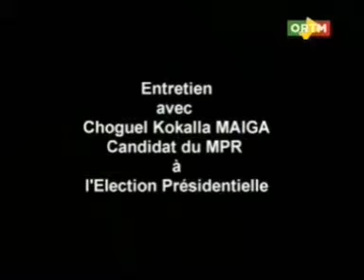Présidentielle 2013 :Entretien avec Choguel Kokalla Maiga,candidat du MPR